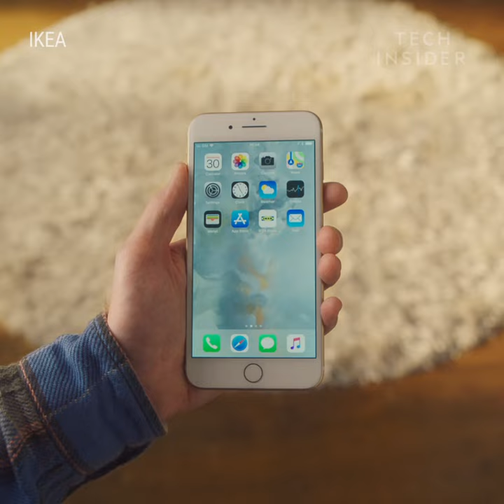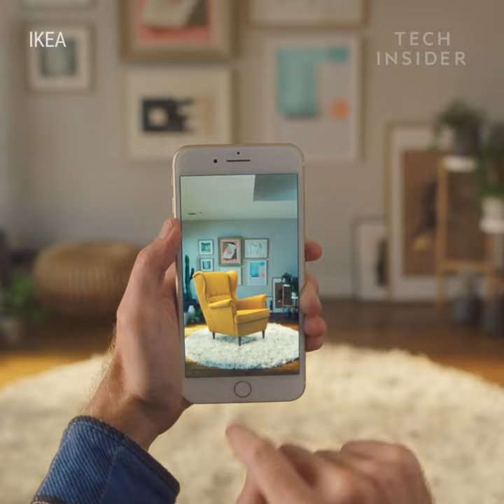Take the guesswork out of furniture buying with IKEA's new AR app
IKEA's new app allows the user to directly insert furniture into a picture of the room so there is no more guessing if it fits or looks alright.